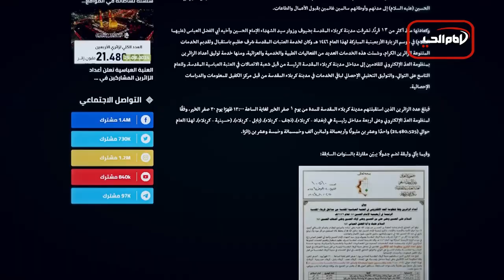سرخط خبرهای شبانگاهی: یکشنبه 4 شهریور 1403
1- هوش مصنوعی از صدای سرفه بیماری ریه را تشخیص می‌دهد

2- برگزاری پر شور زیارت اربعین حسینی در شهر مقدس کربلا

3 – تعداد زائران اربعین حسینی، ادامه روند بازگشت و ادامه ورود زائران به کربلا

ویدیوهای مرتبط

تعداد زائران اربعین حسینی از ۲۱ میلیون نفر گذشت! موج بازگشت و ورود زائران همچنان ادامه دارد